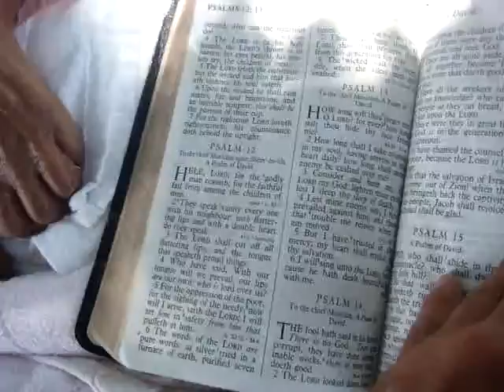Facts of Nursing Homes in Japan 老人ホーム千葉市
Theses clips when put together expose the nursing homes as what they are, very high impact. Without adequate testing people are put on feeding tubes on the presumption of danger when they cannot feed themselves individually, however, this is all deception.